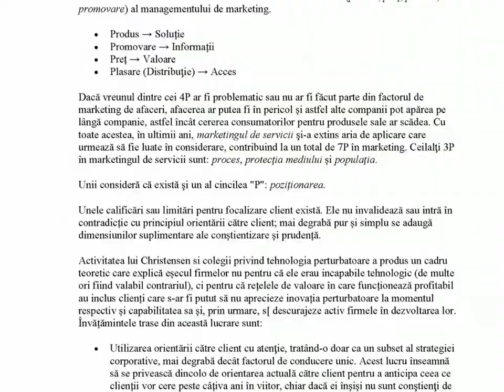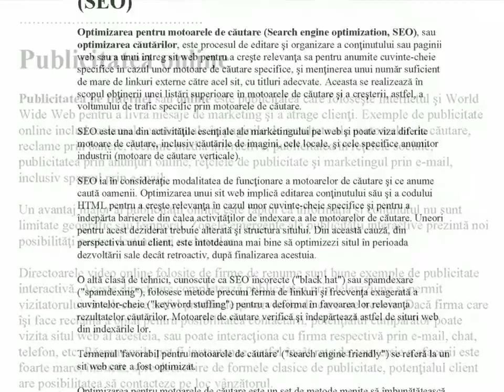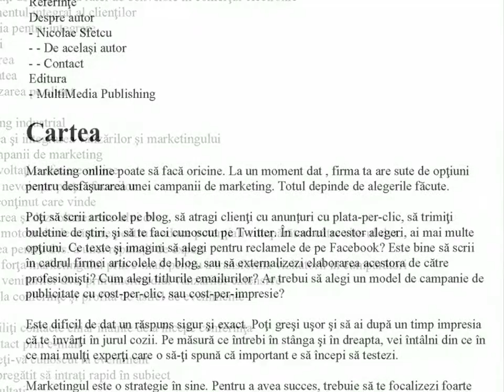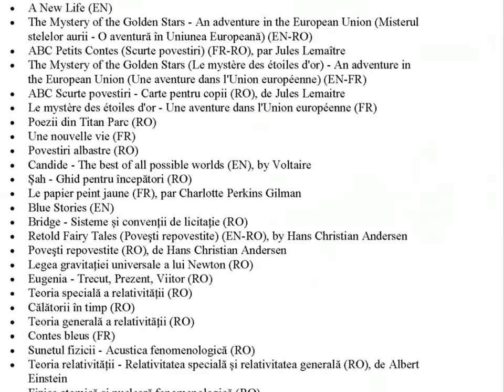Promovarea afacerilor prin campanii de marketing online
Marketing online poate să facă oricine. La un moment dat , firma ta are sute de opţiuni pentru desfăşurarea unei campanii de marketing. Totul depinde de alegerile făcute.

Poţi să scrii articole pe blog, să atragi clienţi cu anunțuri cu plata-per-clic, să trimiţi buletine de ştiri, şi să te faci cunoscut pe Twitter. În cadrul acestor alegeri, ai mai multe opţiuni. Ce texte şi imagini să alegi pentru reclamele de pe Facebook? Este bine să scrii în cadrul firmei articolele de blog, sau să externalizezi elaborarea acestora de către profesionişti? Cum alegi titlurile emailurilor? Ar trebui să alegi un model de campanie de publicitate cu cost-per-clic, sau cost-per-impresie?
Este dificil de dat un răspuns sigur şi exact. Poţi greşi uşor şi să ai după un timp impresia că te învârţi în jurul cozii. Pe măsură ce întrebi în stânga şi în dreapta, vei întâlni din ce în ce mai mulţi experţi care o să-ţi spună că important e să începi să testezi.
Marketingul este o strategie în sine. Pentru a avea succes, trebuie să te focalizezi foarte mult pe obiectivele propuse. Ai nevoie de un cadru de testare, măsurabil. Nu contează dacă eşti începător sau specialist – strategia este întotdeauna importantă. Dacă lucrezi neplanificat, vei sfârşi prin a pierde două dintre cele mai valoroase bunuri ale companiei tale timpul şi banii.

CUPRINS:

Marketing
Tipuri de marketing
- Marketingul articolelor
- Marketing direct
- Telemarketing
- Marketingul de gherilă (Guerrilla marketing)
- Marketingul cross-media
- Marketing pentru Intreprindere
- Multi-level marketing (MLM)
- Planificarea strategică
Analiza de marketing
- Analiza siturilor web
- Rata de renunţare (Bounce rate)
- Inerţia publicităţii
- Modelarea marketing mix
- Analiza concurenţei
Managementul brandului (a mărcii)
- Brandul (Marca)
- Managementul brandului
- Angajamentul de brand
- Managementul reputaţiei
- Preia controlul imaginii tale şi a firmei tale pe Internet
- Protejaţi-vă reputaţia online
- Foloseşte Google+ pentru a-ţi îmbunătăţi imaginea pe Internet
Marketing pe Internet
- Marketing prin email
- Spam
- e-Media Marketing (Inbound Marketing)
- Marketing prin afiliere
- Marketing pentru motoarele de căutare
- Probleme de securitate în marketingul pe Internet
- Marketing mobil
Publicitatea online
Optimizarea pentru motoarele de căutare (SEO)
- Ghidul Google SEO
Marketing în reţelele sociale
- Când este cel mai bine să publici în reţelele sociale?
- Publicitatea plătită în media socială (Facebook, Twitter)
- Twitter pentru afaceri
Managementul vânzărilor
- Planificarea vânzărilor
- Recrutarea personalului de vânzări
- Raportare ale vânzărilor
- Managementul experienţei consumatorilor
- Promoţii de vânzări
- Comerţ electronic
- Metode de compensare
- Rata de abandon
- Marketingul conversiei
- Managementul integrat al clienţilor
- Vânzări
Idei de campanii de marketing
- Cum dezvoltaţi o afacere online
- Participă la conferinţe şi profită de astfel de evenimente
- Cum dezvolţi o afacere de succes online
Ghid campanii de marketing
- Clienţi, clienţi, clienţi…
- Cunoaşte personalitatea clienţilor
- Cum au ajuns clienţii să cumpere de la dvs.?
- Diagrama conversiei consumatorilor în clienţi
- Este util marketingul online pentru afacerea ta?
- Marketingul şi şefii
- Obiectivul campaniei de marketing
- Valoarea timpului şi a timpilor în marketing
- Dezvoltă strategia optimă de marketing pe Internet
- Tendinţe în marketingul pe Internet
- Rezonează cu clienţii
- Poveştile aduc succesul
Referinţe
Despre autor
- Nicolae Sfetcu
Editura
- MultiMedia Publishing

Muzica: Sunshine on Sand (Unicorn Heads)